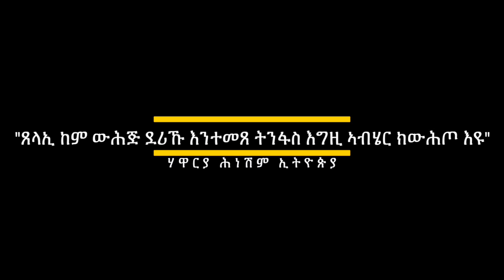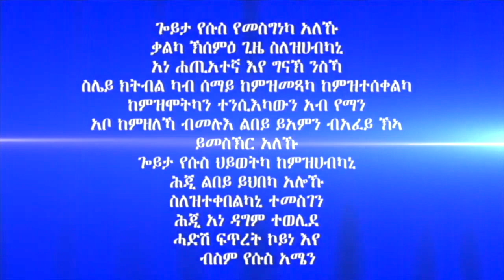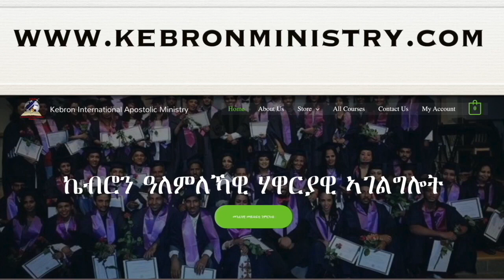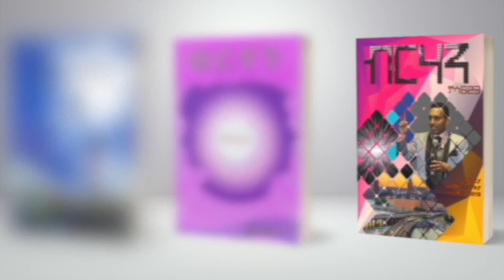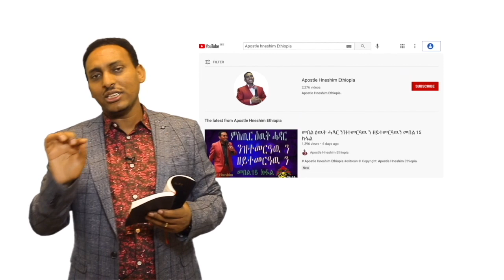174. "ጸላኢ ከም ውሕጅ ደሪኹ እንተመጸ ትንፋስ እግዚኣብሄር ክውሕጦ እዩ" ብሃዋር ያ ሕነሽም ኢትዮጵያ